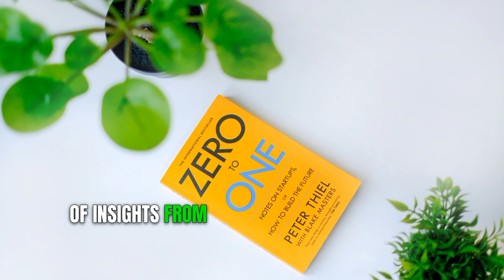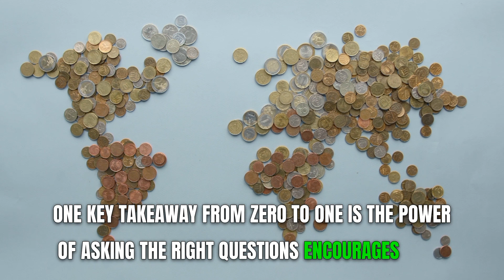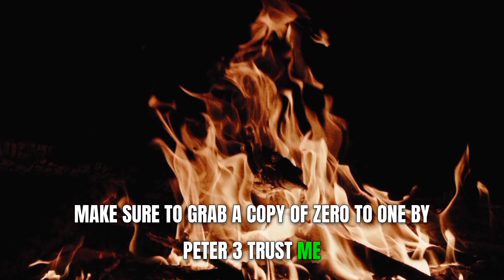Zero To One By Peter Thiel l Audiobook l Book Summary In English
Zero To One In English
Zero To One In Hindi

Light Stand
Bulb Holder